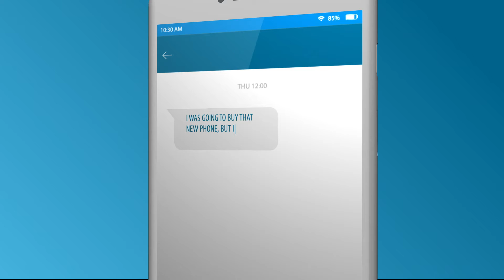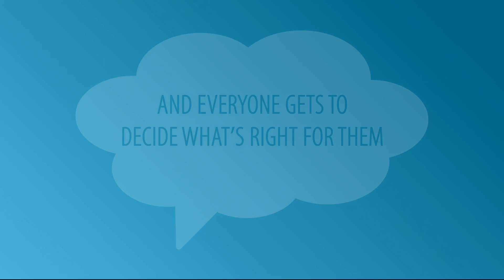Spending Slowdown: A Money Powerup Pack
Welcome to the Spending Slowdown Money Powerup Pack. Pressure to spend is everywhere. When we feel prepared to handle the spending decisions we come across every day, we can focus on our goals and bypass the distractions.

Learn about the other packs at moneypoweruppacks.com
Dedicated to reforming the status quo in order to end persistent poverty, The Prosperity Agenda partners with non-profits and government agencies to reset the mental models that are harmful to the financial wellness and career readiness of families.